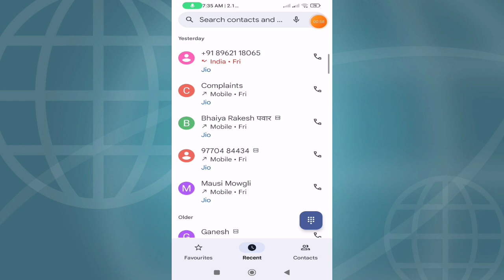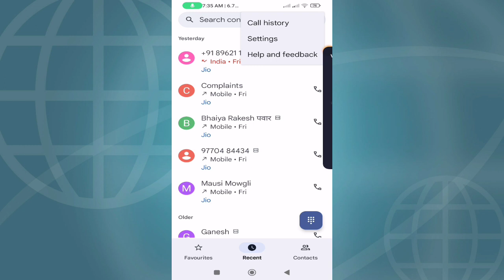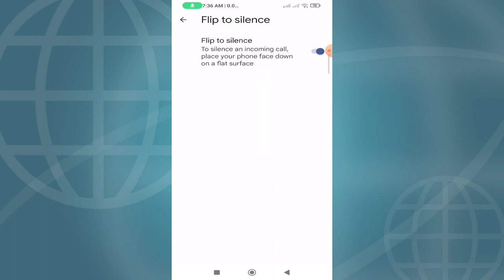Poco C55 Phone Me Flip to Silence Setting Kaise Kare | how to Enable Flip to Silence In Poco C55..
Poco C55 Phone Me Flip to Silence Setting Kaise Kare |

how to Enable Flip to Silence In Poco C55..